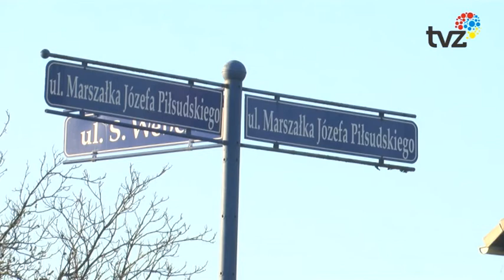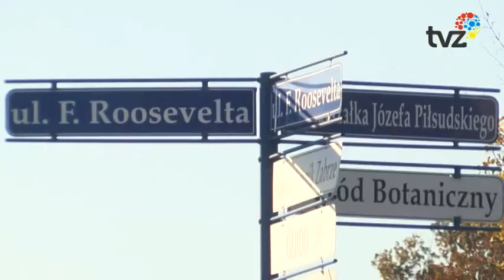REMONT ULICY PIŁSUDSKIEGO